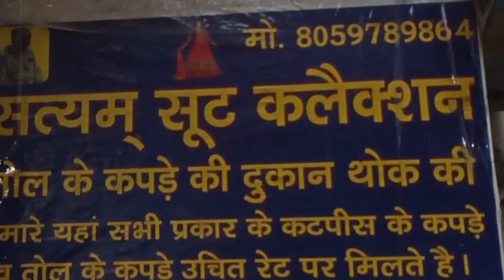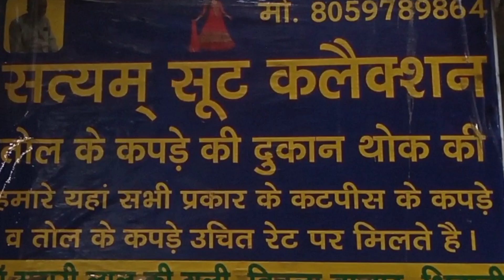तोल का कपड़ा | हरियाणा की सबसे बड़ी दुकान। भिवानी न्यू क्लॉथ मार्किट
तोल का कपड़ा | हरियाणा की सबसे बड़ी दुकान | रोहतक किला रोड सूट मार्किट | रोहतक शोरी मार्किट

tol ka kapada
tol ka kapda near me
tol ka kapda kahan milta hai
tol ka kapda
tool ka kapda
tol ke kapde
tol wala kapda

SHOP NAME
सत्यम शिवम सुंदरम

VIDEO DECLAIMER

इस वीडियो का उद्देश्य केवल लोगो को मार्केट से संबंधित जानकारी देने का हैं ! अगर आप इस वीडियो के माध्यम से कोई भी सामान लेते हैं तो अपनी जिम्मेवारी पर ले, क्योकि उस व्यवसाय में हुए लाभ या हानि के लिए हमारा चैनल उत्तरदायी नहीं हैं! हमारा काम आपके लिए वीडियो बनाना है और आपको नई जानकारी से जोड़ना है ! इस वीडियो का उद्देश्य केवल शिक्षा प्रदान करना है आप कहीं से भी सामान लेने से पहले अपने विवेक का इस्तेमाल जरूर करे ! धन्यवाद् !

People search
Kapde ki dukaan
Kapde ki video